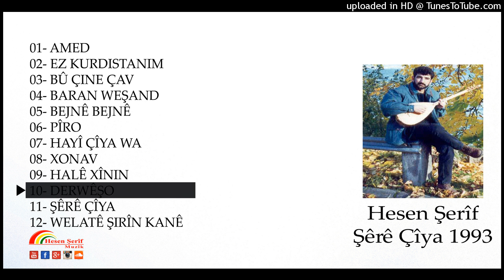Hesen Sherif - DERWÊŞO 1993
Hesen Şerîf - 10- Derwêşo 1993